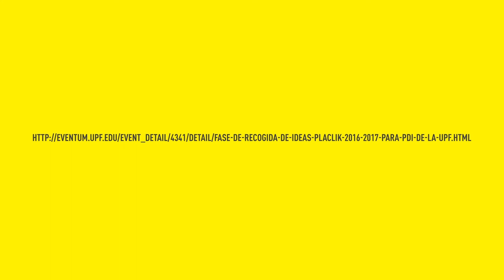PLACLIK 2017/2018 (Español)